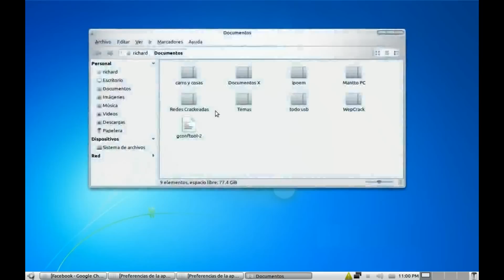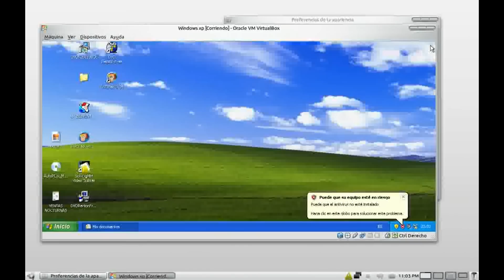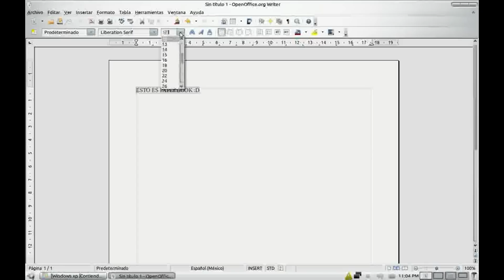Nuevo sistema operativo 2020 (Distro) (PapelBook)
Esta claro que este sistema supera a iElizabeth (por eso le eh cambiado el nombre) aclaro que iElizabeth también es mio u.u"!
bueno miren que chulo esta y con tan buen diseño asía la vista del futuro, básicamente esta hecho para el Diseño,   :D

Lamentablemente ya no cuento con el link para descargar, pero deje el video para que ustedes miren que si yo pude modificar un sistema y adaptarlo a mi ustedes también pueden hacerlo y así crear su propia distro pensada en ustedes mismos, saludos amigos.